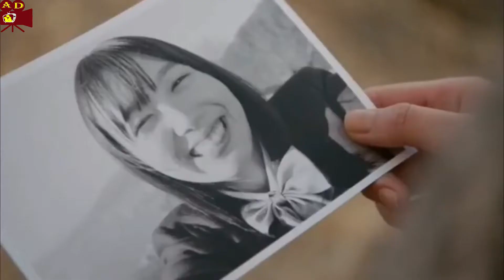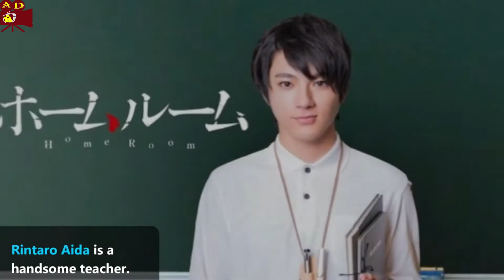Top 5 Japanese High School Drama You Should Watch In 2021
💞💞 if you looking for best Japanese School drama then check this out, Top 5 Japanese High School Drama You Should Watch In 2021 School days Romans  best Romantic High school dramas 2021  These are are best.___#AsianDramaUS

in this Video You will know The Top 5 Japanese Romantic High School drama in 2020. Best Romantic Jdrama In 2020 of school life is available to watch Now.

About Us:
We are going to cover most of the Asian Dramas including K-Drama, J-Drama, C- Drama & so on.